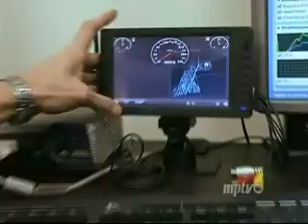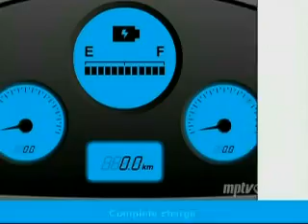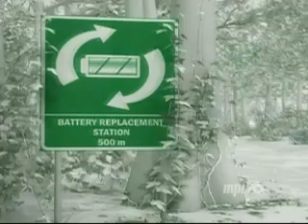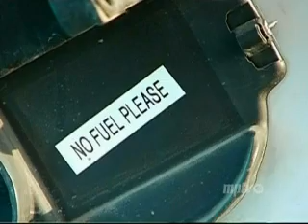The Coming Age of Electric Cars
Experimental stages in Israel and other countries under way, it could come to the USA by 2012 if the US government supported the idea.